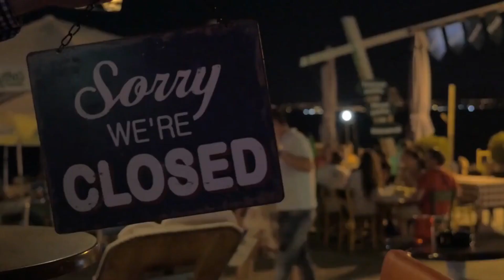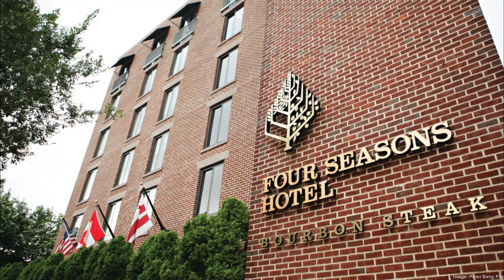How Saudi King Salman Travels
Today, we're going to find out how much King Salman Bin Abdul Aziz, the King of Saudi Arabia and the leader of the $1.4 trillion House of South, really spends. Because the Saudi king will not hesitate to spend money on a nice vacation, even if it means taking seven planes or bringing your own golden escalator to get off the plane.

Inspired by TheRichest, Top Luxury, Luxury Zone, and King Luxury.

Inspired by How The Saudi King Travels

On Modern Luxury, we will go through Proposed Project, Billionaire lifestyle Motivation, and celebrities.